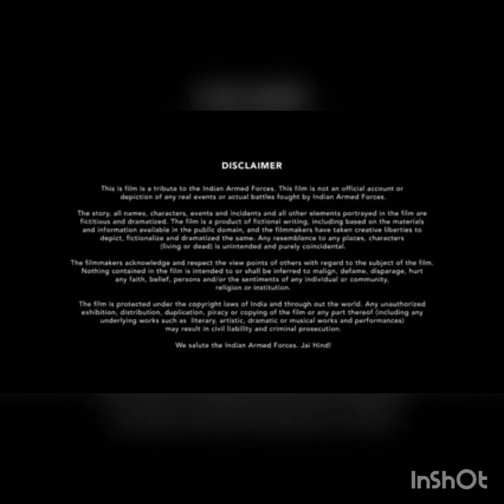Bhuj Trailer REVIEW I| WISE MOVIE REVIEWS II TRAILER TALKIES II EPISODE 1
Bhuj: The Pride of India is an upcoming Indian period drama war directed by Abhishek Dudhaiya. Set during the Indo-Pakistani War of 1971, it is about the life of IAF Squadron Leader Vijay Karnik, the then in-charge of the Bhuj airport who, with his team, reconstructed the IAF airbase with the help of 300 women from the local village Madhapar.The film features Ajay Devgn as Karnik, alongside Sanjay Dutt, Sonakshi Sinha, Nora Fatehi, Sharad Kelkar, Ammy Virk, Pranitha Subhash and Ihana Dhillon.